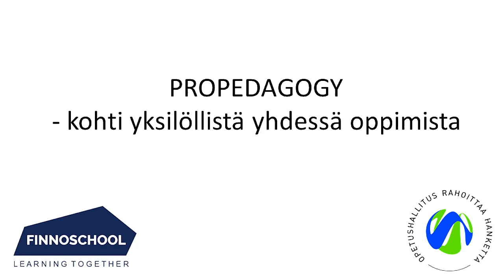Ylivieskan lukio, Ylivieska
Terhi Lähetkangas